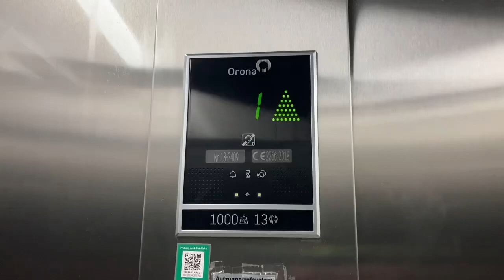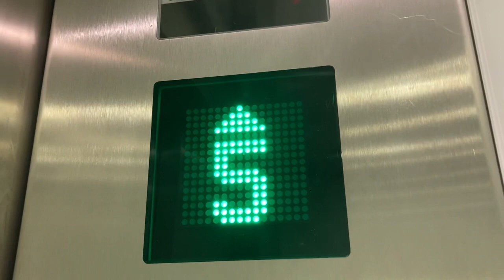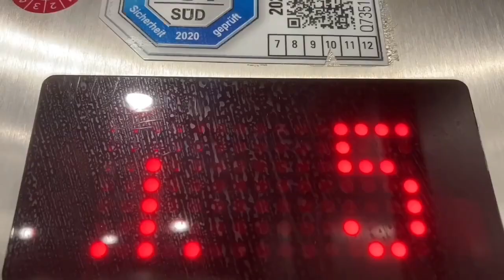Haushahn Aufzug in Hochhaus in wohnhaus in münchen Warthestraße